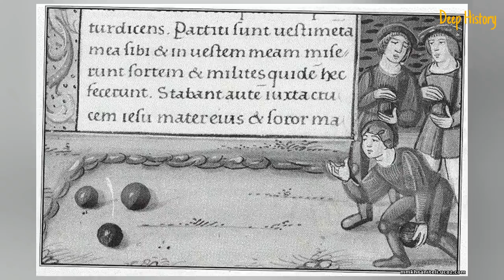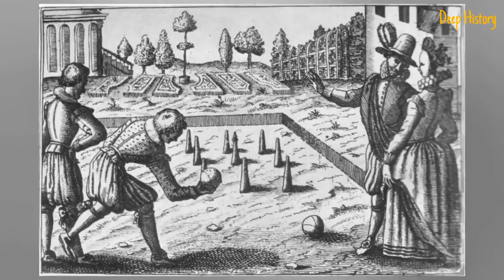20 Intriguing Past Times of Peasants in the Middle Ages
When we think of the Middle Ages, we usually think of knights and kings in castles. However it's estimated that around 85% of Europe's population in Medieval times were actually peasants, Now this doesn't mean that they were all necessarily dirt poor and living in mud huts. The peasantry class encompassed everything from freemen, who were able to make a (relatively) comfortable living right down to the lowest of the low, the landless serf.